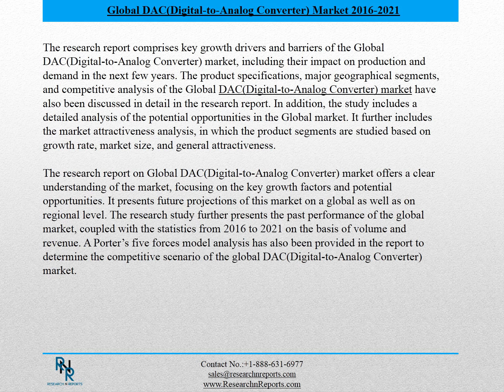What are the Applications of DAC(Digital-to-Analog Converter) demand in Global market???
Global DAC(Digital-to-Analog Converter) Market research is a crucial stage to help any company in this industry to determine the demographics of their target audience. The data gathered are also essential to plan and implement the most effective strategy to be included in the campaign.
The research report comprises key growth drivers and barriers of the Global DAC(Digital-to-Analog Converter) market, including their impact on production and demand in the next few years. The product specifications, major geographical segments, and competitive analysis of the Global DAC(Digital-to-Analog Converter) market have also been discussed in detail in the research report. In addition, the study includes a detailed analysis of the potential opportunities in the Global market. It further includes the market attractiveness analysis, in which the product segments are studied based on growth rate, market size, and general attractiveness.